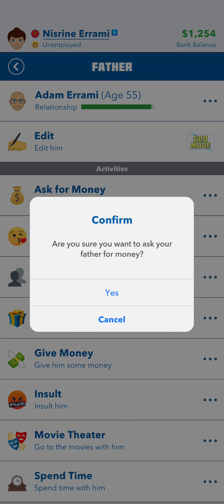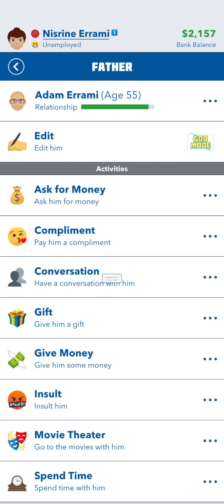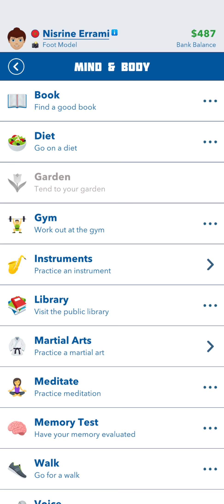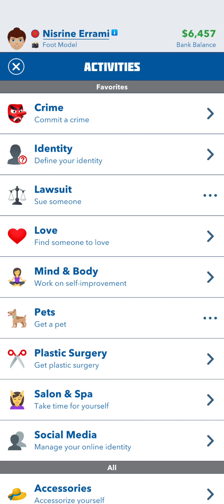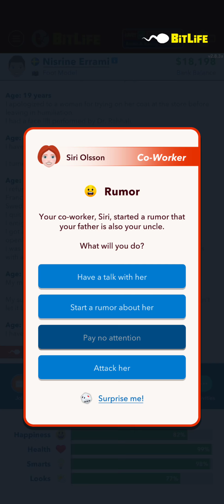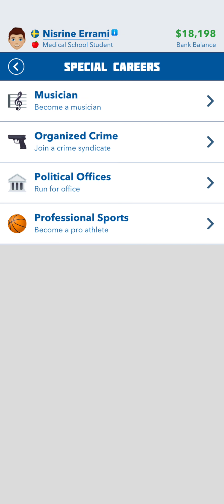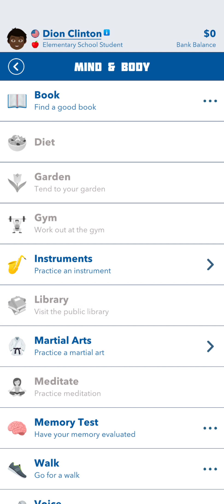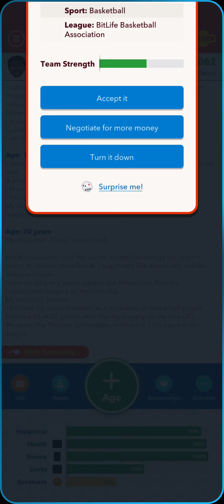Brains and Beauty Challenge 👁👄👁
Yet another failure.